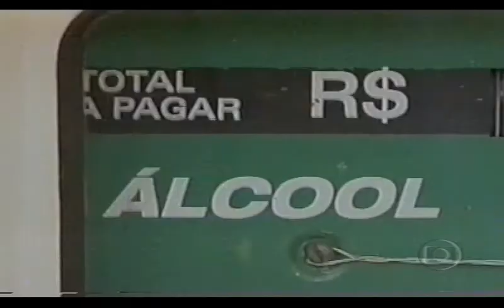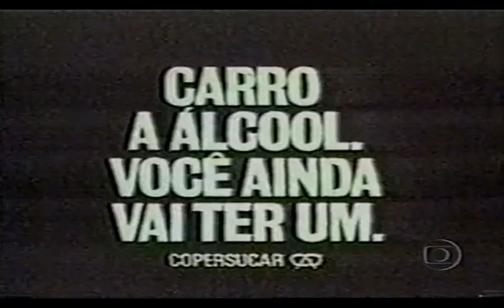Repórter Marcelo Palinkas mostra a produção de álcool que abastece os veículos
Repórter Marcelo Palinkas mostra como é produzido o álcool que abastece os carros.  A matéria foi no programa Mais Você da Ana Maria Braga e mostra todo o processo, desde a colheita da cana até a produção na usina.